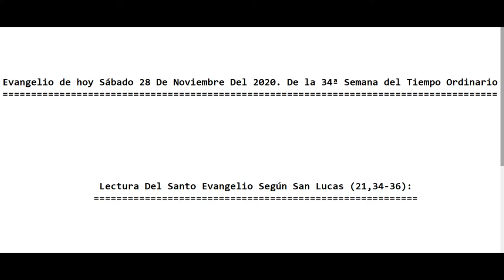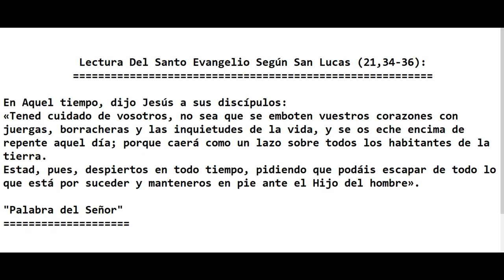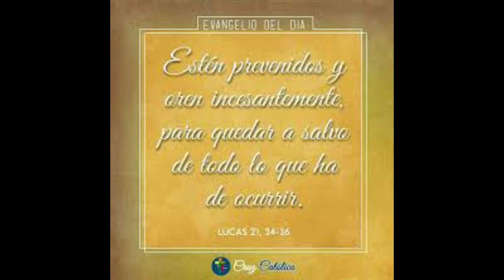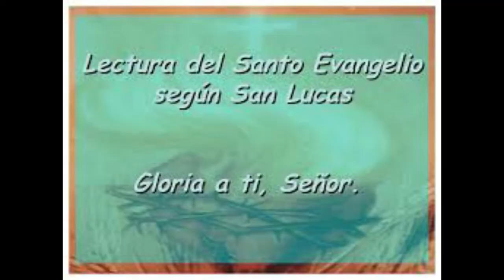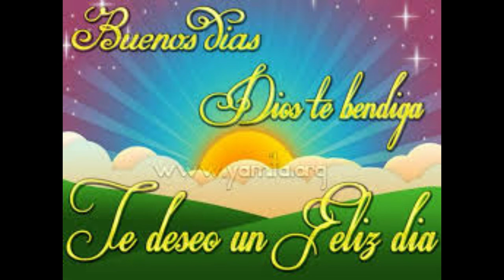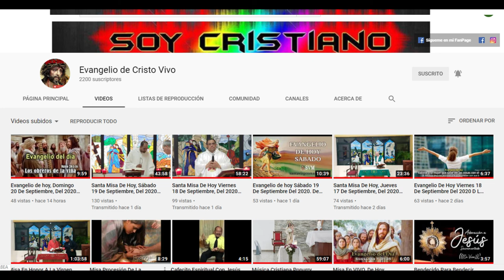Evangelio de hoy Sábado 28 De Noviembre Del 2020. De la 34ª Semana del Tiempo Ordinario (P. Alberto)